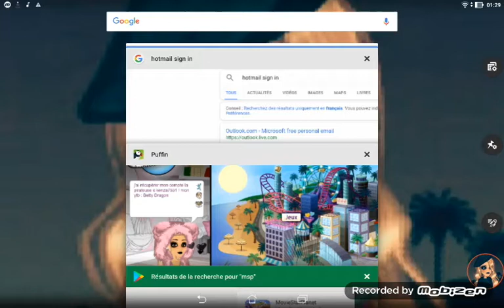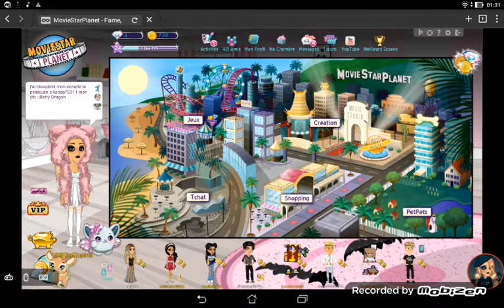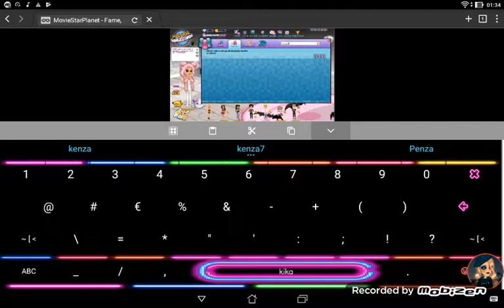J'AI RECCUPERER MON COMPTE OMGGG ! la pirateuse kenza7531 sa chaine ytb kikou msp desabonnez vous !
J'ai récupéré mon compte !